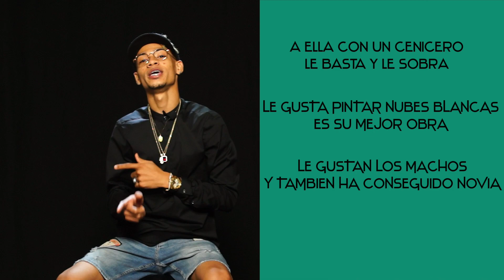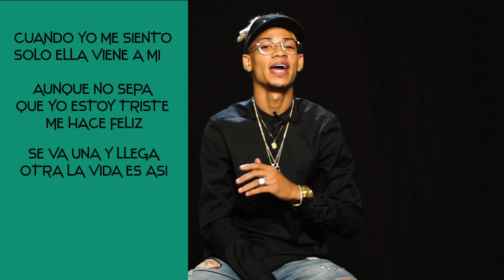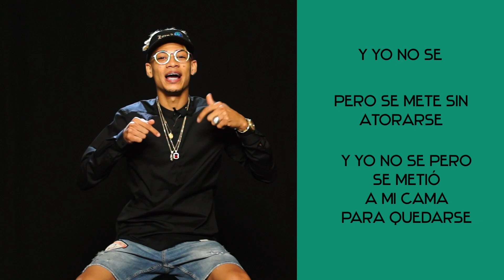'EXPLICIT' Marconi Impara Cristina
EXPLICIT "que esta dicho o especificado de forma clara y detallada " o "hacer conocer o comprender a alguien de manera clara o precisa"
Bienvenidos a este nuestro nuevo capitulo este nuevo concepto va mas a fondo de la cancion, aqui veras a tu artista favorito explicando cada linea e historias detras de la inspiracion de la misma en este capitulo tendremos al artista Marconi Impara explicando su tema de CRISTINA
concepto creado por; Zoro 14k
dirigido  por:Miguel Nunez
editado por :allende lens